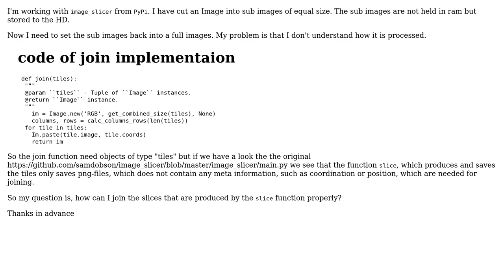Join slices to full image with image_slicer.py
With thanks & praise to God, and with thanks to the many people who have made this project possible! | Content (except music & images) licensed under CC BY-SA | Music | Images & others | With thanks to user vopsea user Jurgen K. and the Stack Exchange Network Trademarks are property of their respective owners. You are responsible for your own actions.